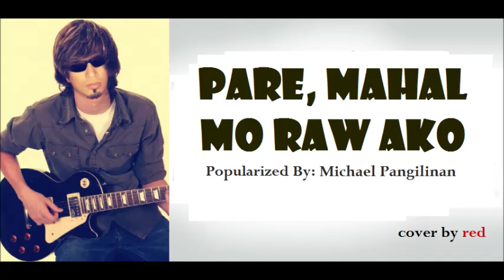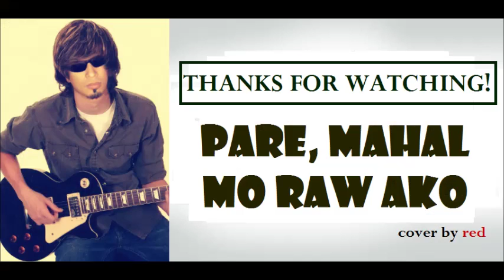Pare, Mahal Mo Raw Ako Cover by Red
Popularized by Michael Pangilinan

ABS CBN Himig Handog Love Songs